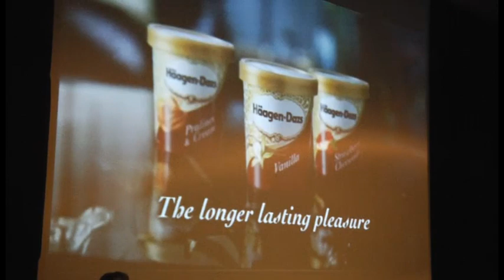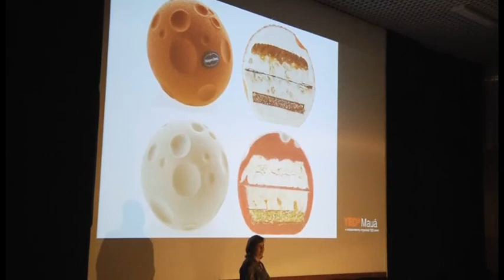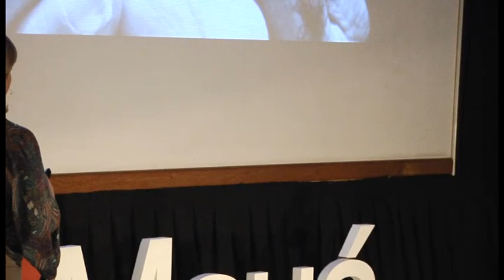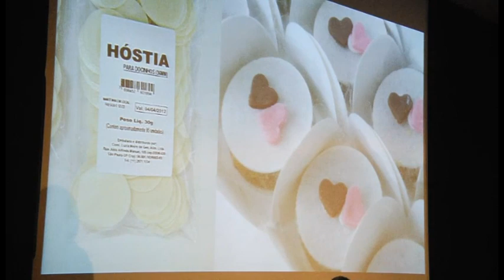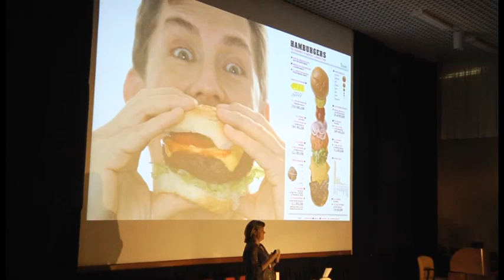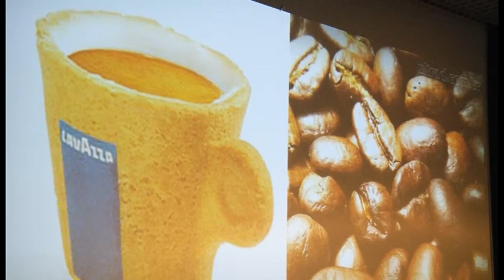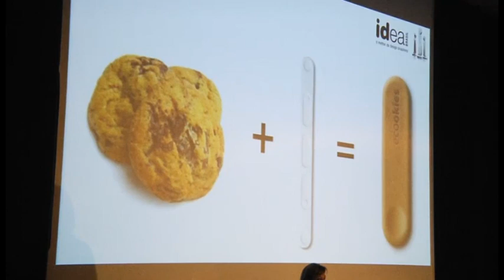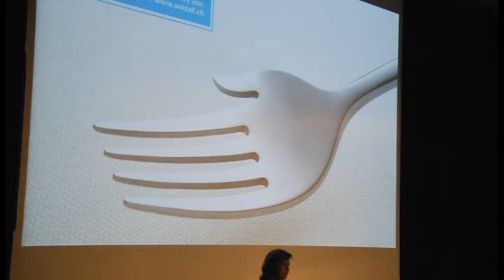Food Design: Claudia Facca at TEDxMauá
Cláudia é designer, professora, pesquisadora e completamente apaixonada por Design. Há 20 anos colabora, com seu talento, para desenvolver produtos em diversos segmentos como: Eletrodomésticos, Automóveis, Embalagens, Mobiliários e Brinquedos. Atua como coordenadora do curso de Design de Produto no Instituto Mauá de Tecnologia - IMT - e, nesse ambiente, possibilitou uma integração inédita entre Design e Engenharia de Alimentos, ministrando a disciplina de Food Design. Aqui, no TEDxMauá, vai contribuir para engajar esse novo olhar e falar da sua paixão.